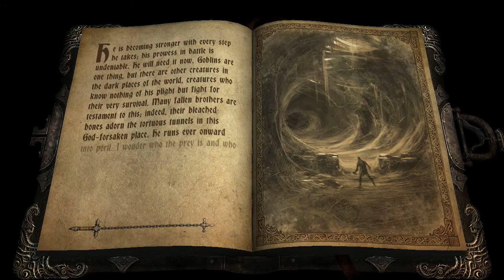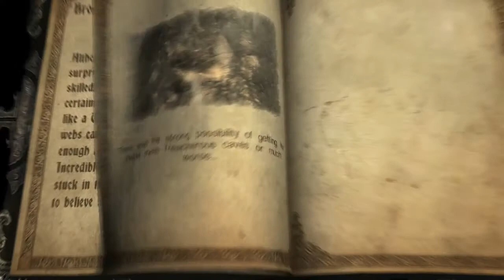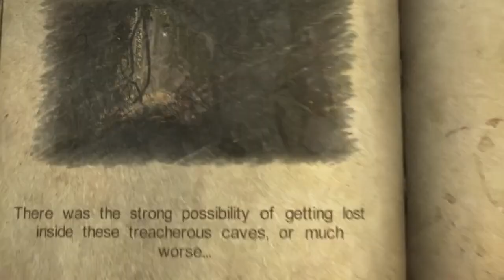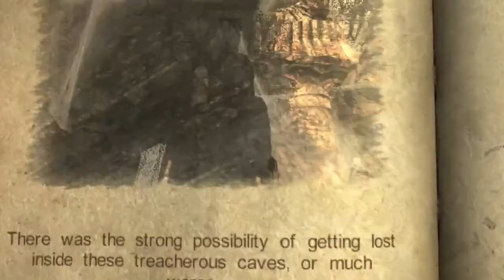Proxy Plays Castlevania: Lords of Shadow Part 6 'Lair of Spiders'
Proxy comes upon the lair of giant, hungry spiders in Castlevania: Lords of Shadow!

The majority of this video consists of commentary of my own thoughts and opinions. Watch at your own risk.

Purchased by RPMNetwork,
1, Link to the song: